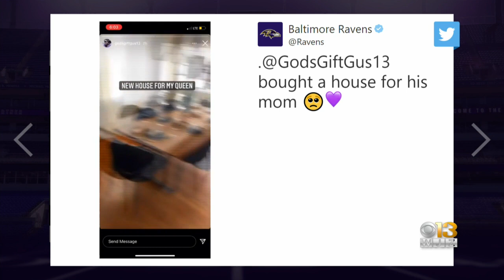Ravens RB Gus Edwards Bought A Home For His Mom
Ravens running back Gus Edwards bought a home for his mom.